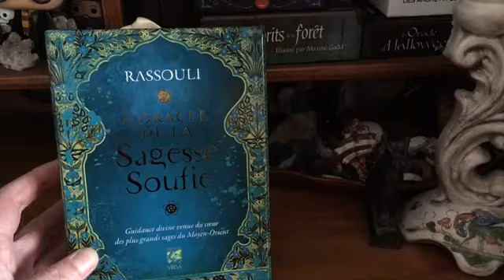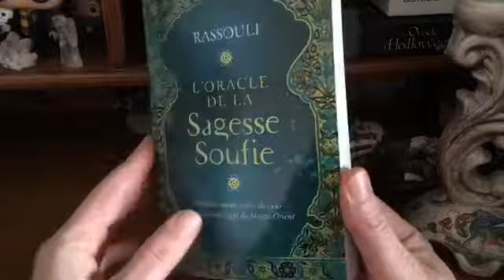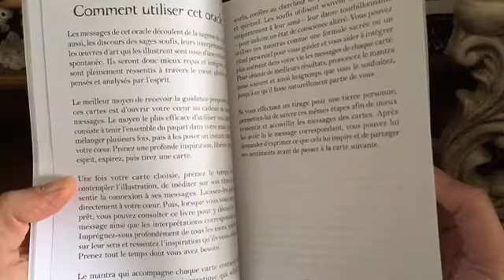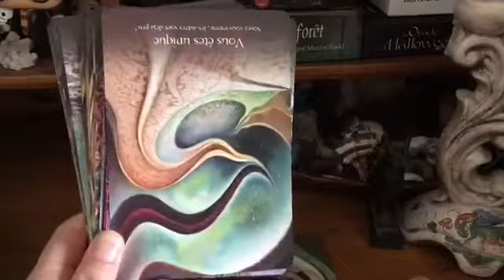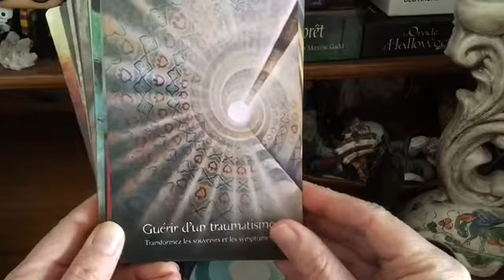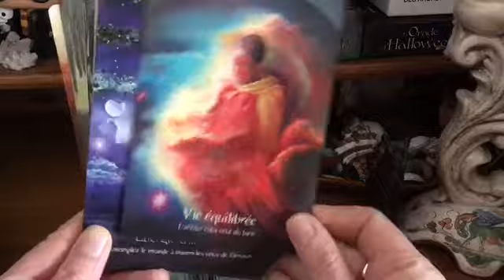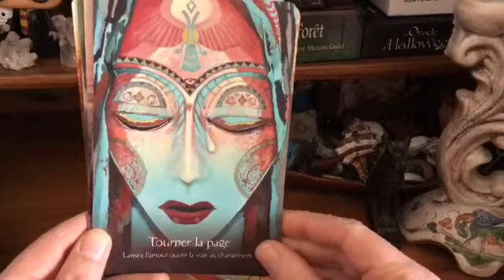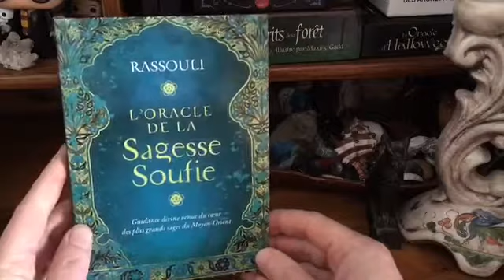l'oracle de la sagesse soufie Rassouli 💙💙💙💙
oracle plein de sagesse . Un excellent compagnon de route .